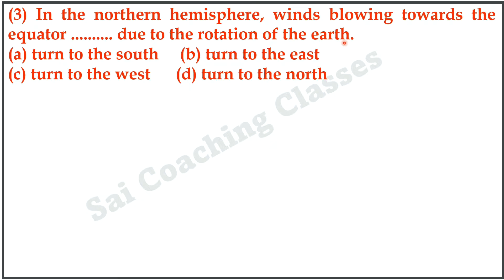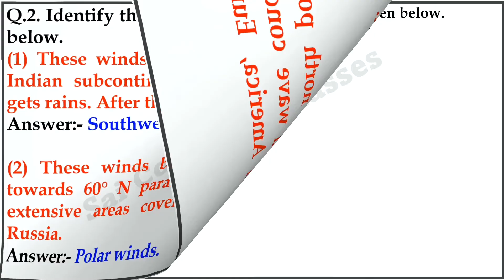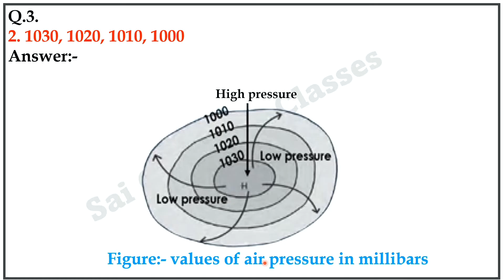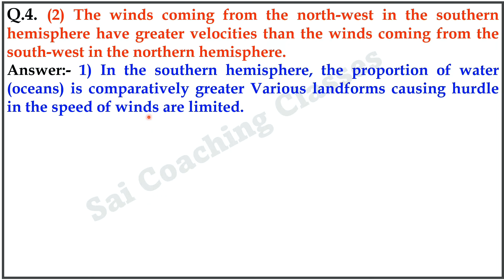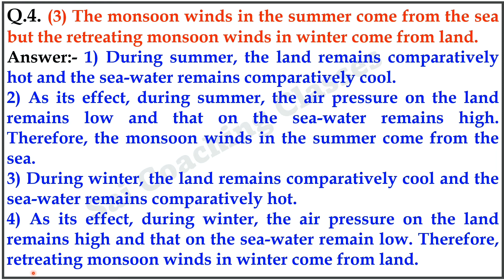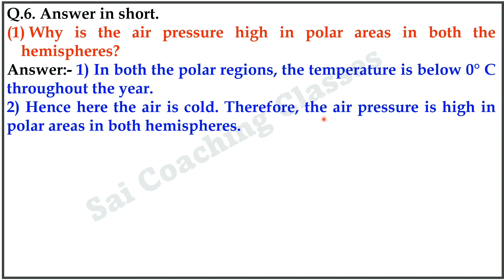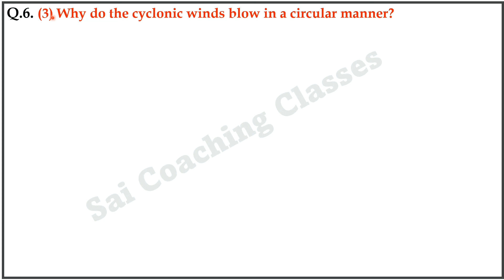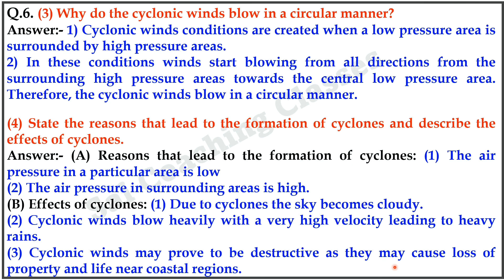5.Winds exercise questions and answers Class 7th Geography chapter 5 exercise Maharashtra board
winds exercise class 7th Geography, winds questions and answers Class 7th Geography chapter 5 exercise maharashtra state board